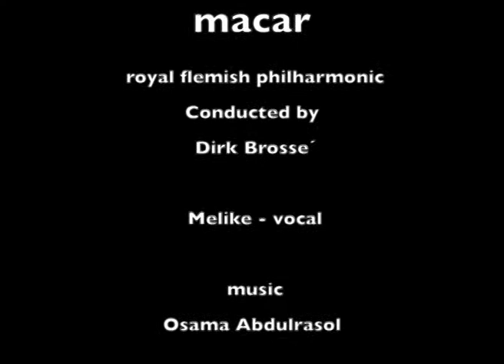Macar With Antwerp symphony orchestra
Macar is a story of war, of a young soldier who doesn't return and leaves mother and lover in anguish. It's a story told in flashbacks and flash-forwards. But on a purely musical level, Macar is a ravishing immersion into a stylistic hybrid, of troubadorial songs embedded in the timbres of strings

Macar is a quasi-symphonic programmatic tone poem with voice. It makes it all the more evocative, a very colorful soundtrack to an imaginary film with constantly shifting moods as the listener wanders his memory palace and obtains glimpses of wildly varying scenery and emotional messages.

Srajan Ebaen - 6moon magazine